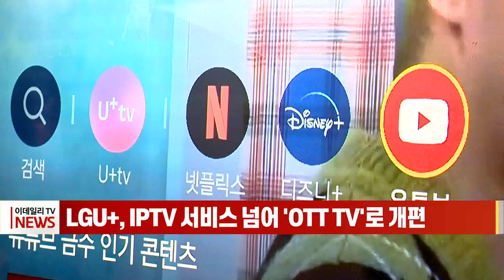LGU+, IPTV 서비스 넘어 'OTT TV'로 개편 (20221121)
LG유플러스가 자사 IPTV 서비스인 U+tv를 인터넷동영상서비스(OTT) TV로 진화시키겠다고 밝혔습니다.

OTT TV로 개편된 U+tv는 편리한 시청 경험, 나에게 꼭 맞는 콘텐츠 추천, 합리적인 요금이 특징입니다.

또한 기존 UHD2 이상의 IPTV를 이용하고 있는 고객이라면 누구나 별도의 셋톱박스 교체 없이 이용할 수 있으며, OTT TV에 최적화된 OTT 리모컨을 선보여 편의성을 높였습니다.

앞서 LG유플러스는 심층 인터뷰를 통해 번거로운 콘텐츠 탐색 과정, OTT별 사용성 차이, 요금 부담 등 이용자의 페인 포인트를 확인하고, 수개월에 걸쳐 고객 불편을 해소하기 위한 서비스 개편을 준비해 왔습니다.